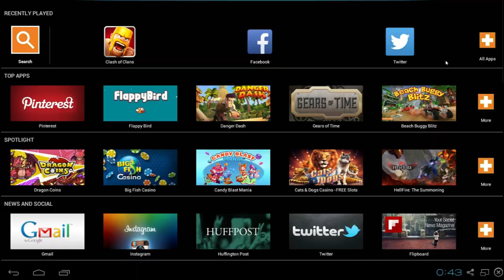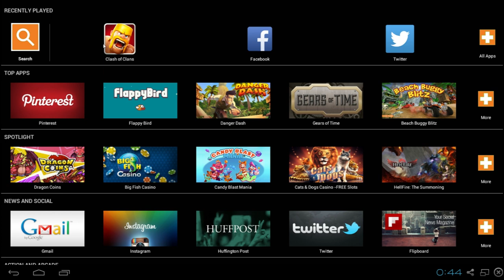Let's play česky / czech - CoC #16 - FB a vesničky